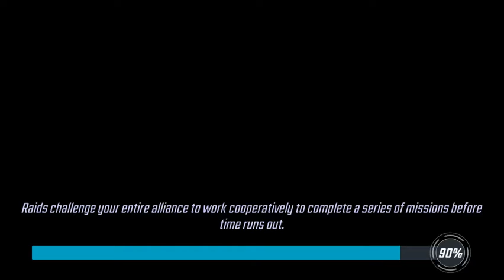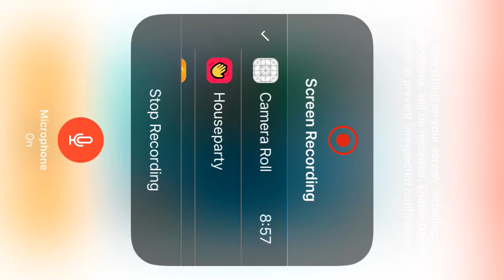Full taunt team marvel strike